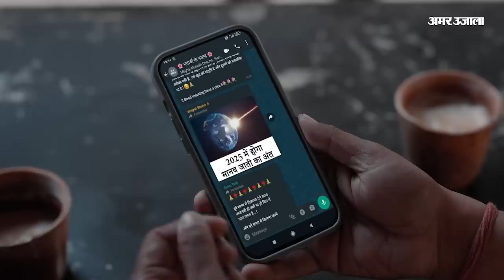Manipur Hinsa: जानिये 10 साल पुरानी किस वजह के कारण जल रहा मणिपुर|amar ujala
पूर्वोत्तर राज्य मणिपुर एक बार फिर से हिंसा की आग में झुलस रहा है. मणिपुर की सरकार ने बेहद विषम परिस्थिति में हिंसा करने वालों को देखते ही गोली मारने का आदेश दिया है. तीन मई को मणिपुर हाई कोर्ट के एक आदेश के बाद से पूरा राज्य हिंसा की आग में समा गया है.